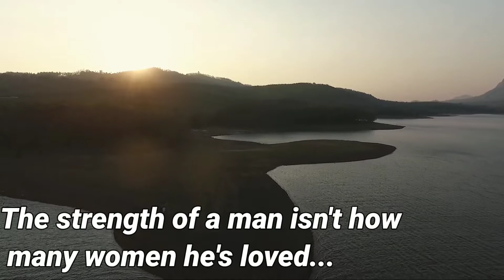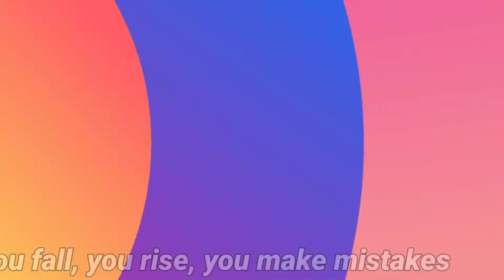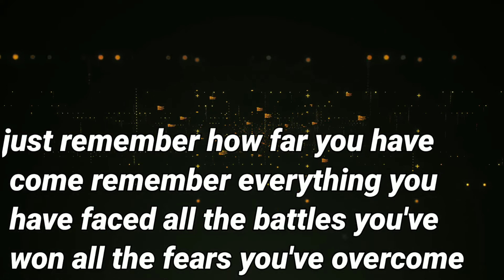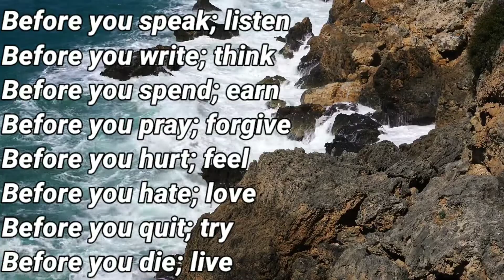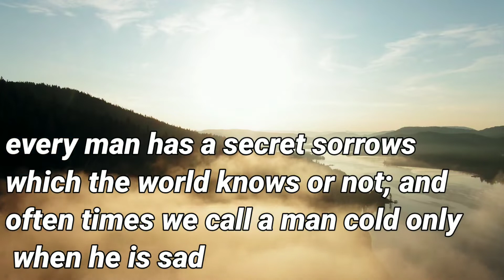Not only a man of wealth but also be a man of value 🔥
Hello guys
How are you all?
I hope everyone is doing awesome.
So this video is especially for mens
Must watch out...i am sure you really gonna get a huge boost of motivation from this video so why late watch the video...and thanks for clicking on this video

Pictures and videos in this video (NO COPYRIGHT PICTURES and Videos)

Voice over by me JAHNAVI